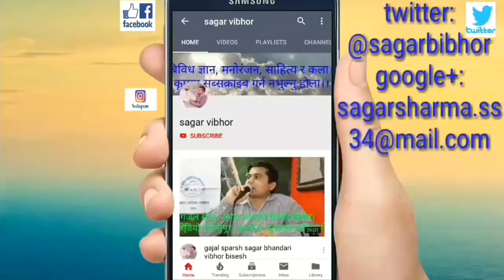मङसीर महिनाको राशिफल- ज्योतिष तारानाथ भण्डारी